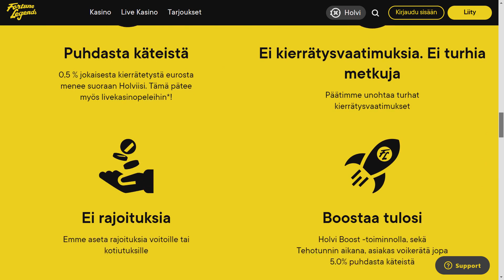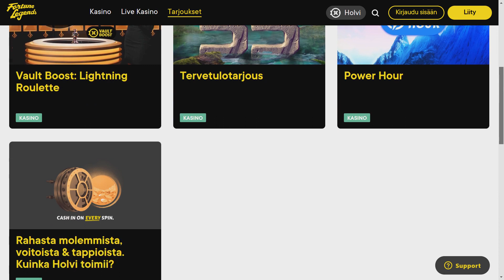Fortune Legends Kasinoranking video